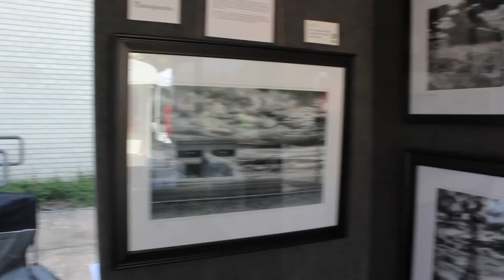South Street Art Festival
Residents got to enjoy works of art by local artists during the South Street Art Festival on Sept. 27 in downtown Arlington.